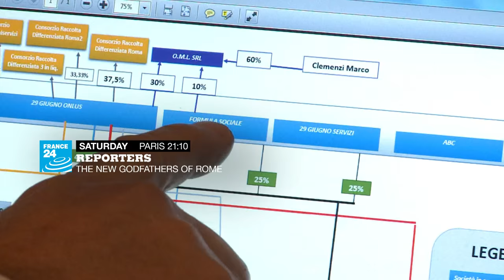The new godfathers of Rome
Mafia Capital: the lengthy trial of a vast Mafia network continues in Rome.

46 people are on trial: elected officials, civil servants and businessmen, all accused of extortion, corruption and misappropriation of public funds.

Chief among them:  Massimo Carminati and Salvatore Buzzi, criminal masterminds who infiltrated every level of the city’s administration and every circle of power …

From waste management to parks and migrant centres - a lucrative business, more profitable than drug trafficking, which earned them a fortune.

Our correspondent in Rome takes a close look at the stronghold of two men who became the “real” masters of Rome.